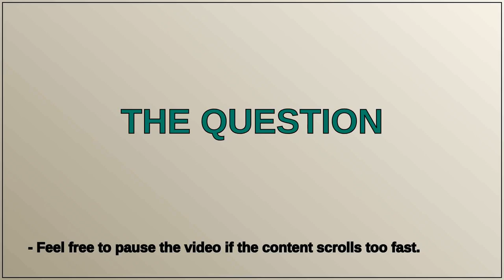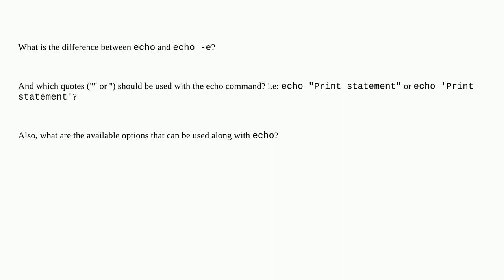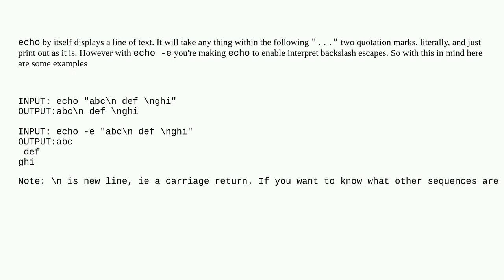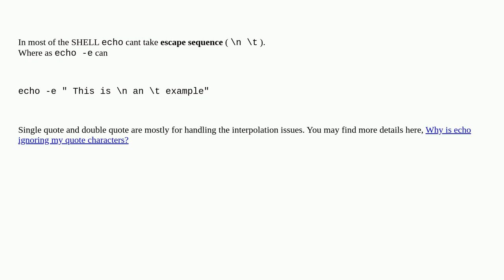Unix: Difference between 'echo' and 'echo -e' closed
Difference between 'echo' and 'echo -e' closed

A special thanks goes out to the community

  shell